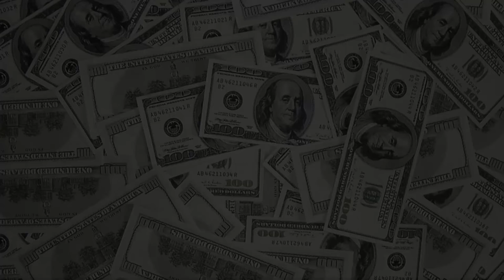DEXTER "Darkly Dreaming"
"Darkly Dreaming" - a fan made film based on "Dexter" an Original Showtime Series.
Directed by David William Gonzey,